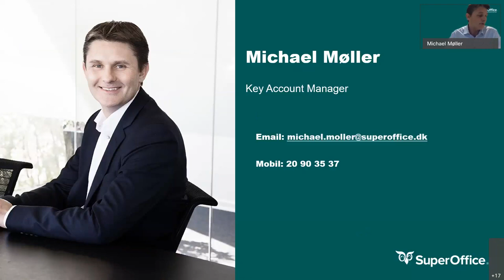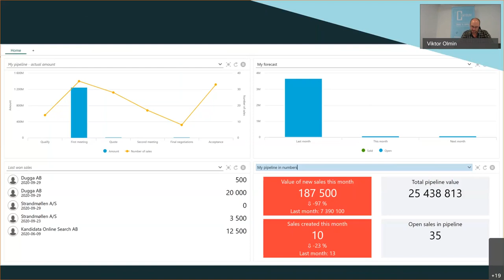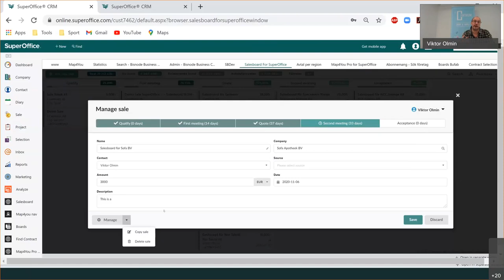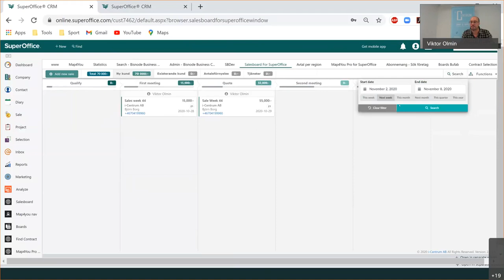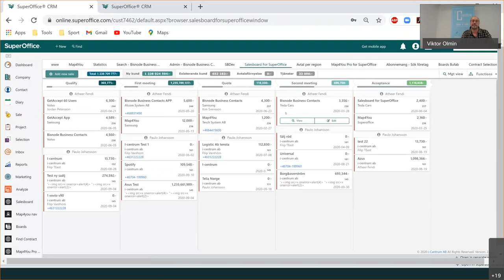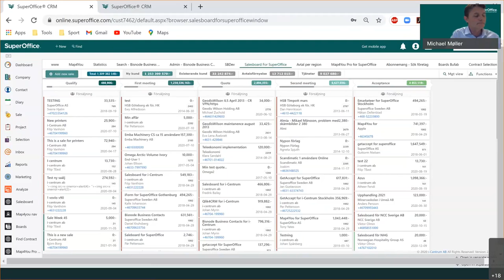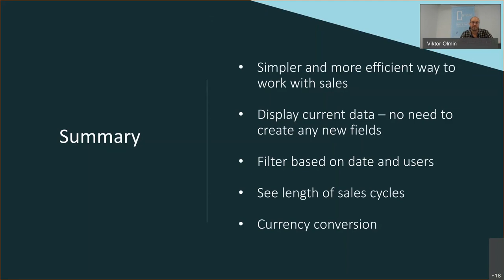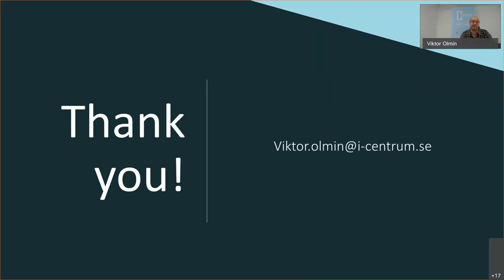Webinar InspirationsWebinar om Salesboard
Du kan oprette og opdatere dine salgsmuligheder med nogle enkle klik og hurtigt få et komplet overblik over din pipeline - alt sammen fra et webpanel i SuperOffice.

Se hvordan du kan:
• Hurtigt oprette nye salgsmuligheder for dig selv og kolleger.
• Opdatere faser på salgsmuligheder på et øjeblik
• Kopiere eksisterende salgsmuligheder
• Se den totale værdi af din pipeline, selvom du arbejder med forskellige valutaer
• Få et overblik over alle dine lukkede salg
• Som salgsleder oprette filtrer baseret på forskellige brugere og brugergrupper